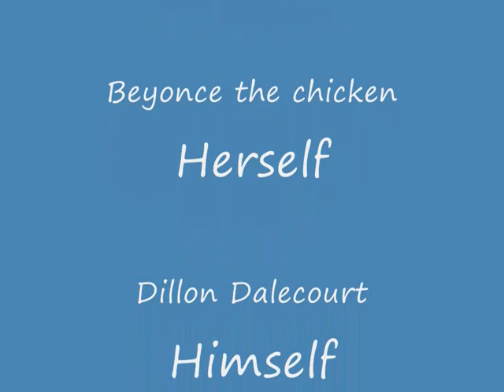I guess your right: a boy being attacked by chickens special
Dillon(the schnauzer) really has a nerve to cross that chicken, will he ever learn?!? Same old faces, and basicaly same concept as boy being attacked by chickens 4. Note:not my music